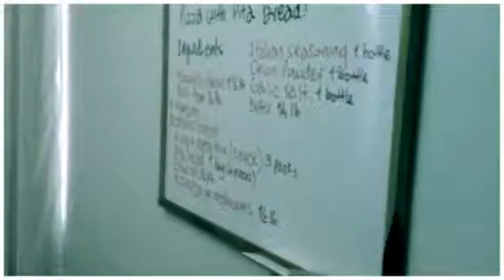Cooking Class - Pita Bread Pizza!! (Created with Magisto)